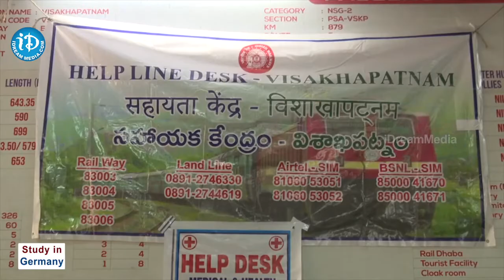రైల్వే కవచ్ ఎందుకు పని చేయలేదు ? Odisha Train Incident Updates | iDream